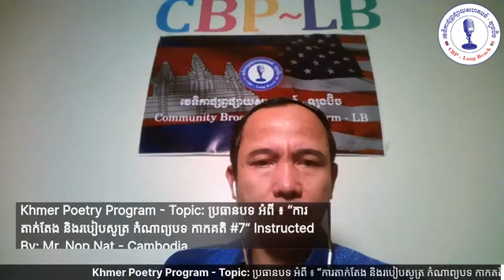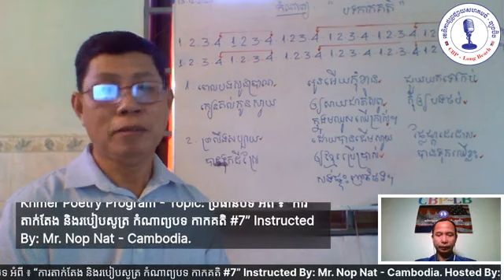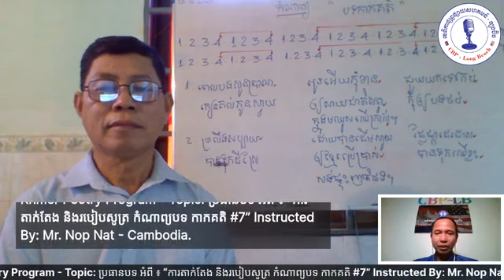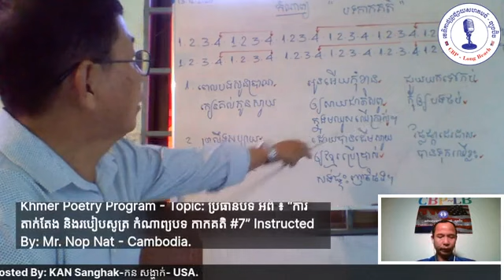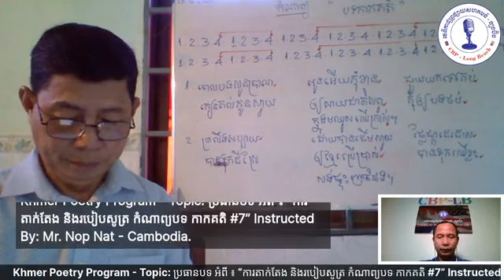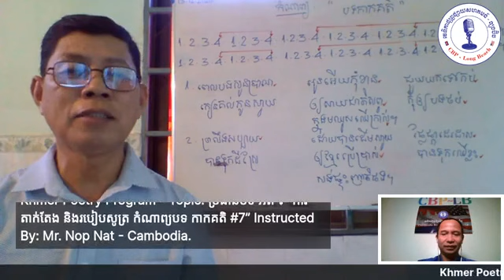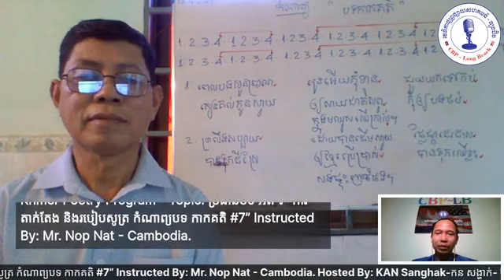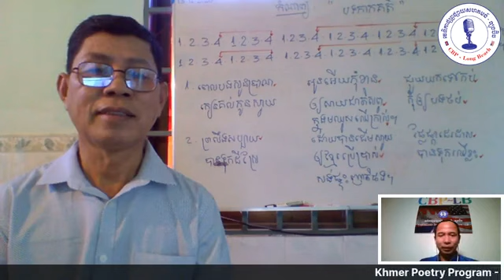ប្រធានបទ អំពី ៖ “ការតាក់តែង និងរបៀបសូត្រ កំណាព្យបទ កាកគតិ #7 - Instructed By: Mr. Nop Nat - Cambodia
Khmer Poetry Program - Topic: ប្រធានបទ អំពី ៖ “ការតាក់តែង និងរបៀបសូត្រ កំណាព្យបទ កាកគតិ #7”
Instructed By: Mr. Nop Nat - Cambodia.
Hosted By: KAN Sanghak-កន សង្ហាក់- USA.